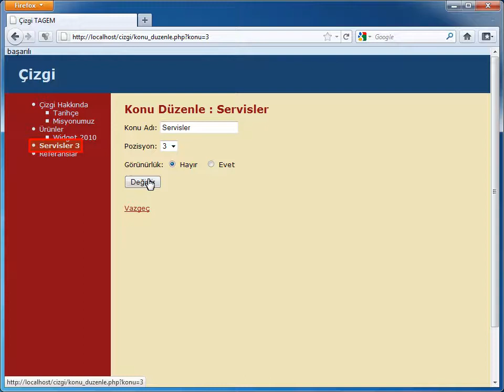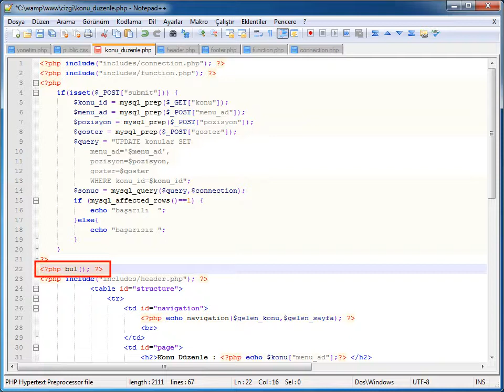PHP-MYSQL - 12 CRUD Uygulamaları: 10 Update Sorgusu Oluşturma